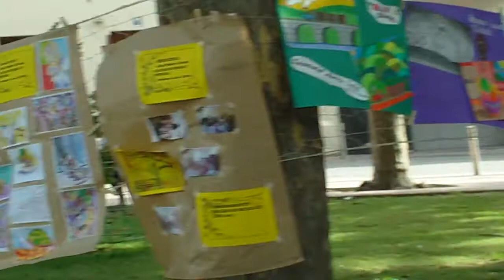G Blues - Cultura en Plaza - Paysandú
Versión: Osvaldo Sanguinet, Agustín Cáceres y Treicy González